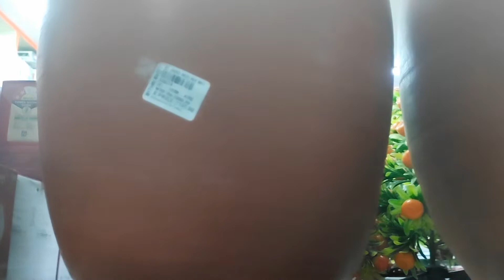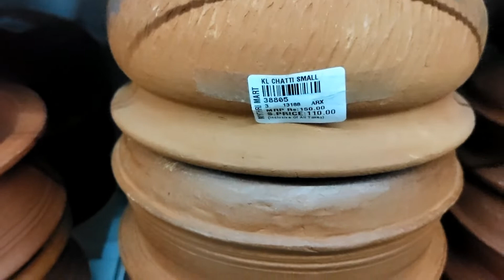Kitchen Traditional Cookware | Kitchenware Tools Collections at Mythri Mart Super Market |Part 2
Cookware
Kitchen Products
Kitchen Cookware
Kitchen Tool collection

Address
Mythri Mart Super Market
103, anjanadri building, near thavarekere buss stop, Muniyallapa Layout, Cashier Layout, BTM 1st Stage, Bengaluru, Karnataka 560029